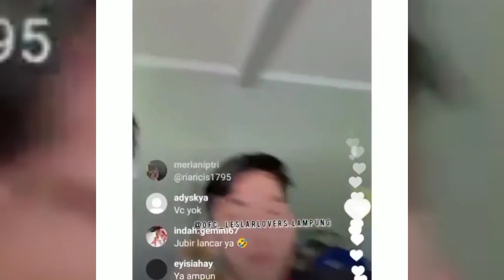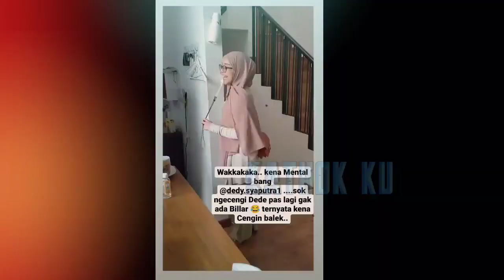BUCiNNYA Lesti Billar di LOKASi SYUTING Hari Ini❓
Jangan Lupa: _
Thankz!!..